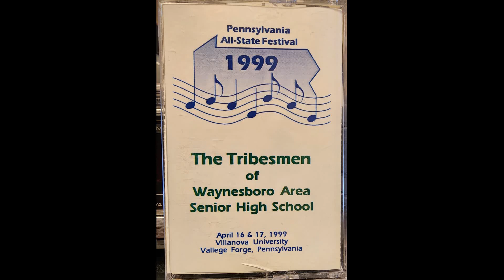The Tribesmen of Waynesboro Area Senior High School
Recorded April 16 and 17, 1999 at Villanova University in Valley Forge, Pennsylvania as part of the 1999 Pennsylvania All State Festival.
Gerald Kowallis, Conductor

The Tribesmen were the all male choir at Waynesboro Area High School in Waynesboro, Pennsylvania.

0:00 My Bonnie Lass; Morley
1:55 Linden Lea; Ralph Vaughan Williams, arr. Harrison
4:20 Three Songs from Rhymes of a Rolling Stone; L. S. Williams
12:59 She Is My Slender Small Love; Thirman
15:09 Do You Fear The Force Of The Wind; Sateren
16:37 The Rose of Tralee; Glover and Spencer, arr. Kowallis
19:09 Twelve Gates To The City; arr. Trinkley
22:28 When I'm Sixty-Four; arr. Gentry
25:14 Vive L'Amour
27:25 Winter Song; Bullard
30:26 Brothers Sing On; Grieg
32:12 Five Foot Two, Eyes Of Blue; arr. Artman